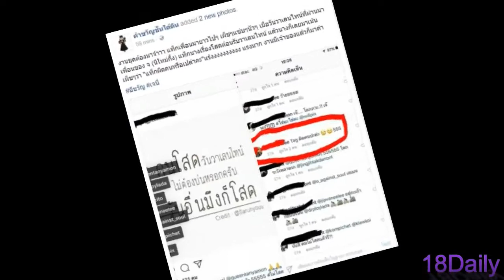ไฮโซจิ๊บ สวนกลับเพื่อนที่แท็กคำนี้มาในวันวาเลนไทน์แรงมาก บ่งบอกว่ามีเจ้าของแล้ว